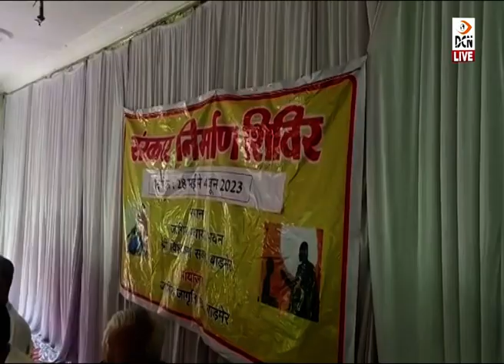बाड़मेर: जांगिड़ पंचायत भवन में आयोजित संस्कार निर्माण शिविर का समापन, प्रतिभाएं पुरस्कृत